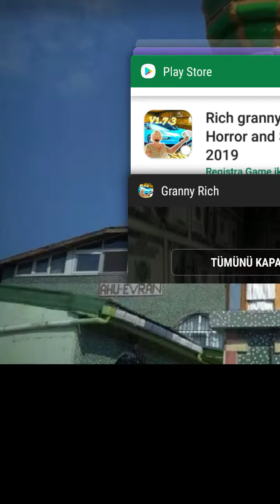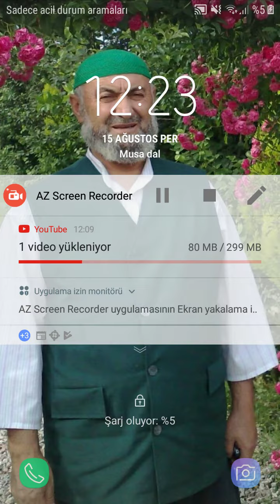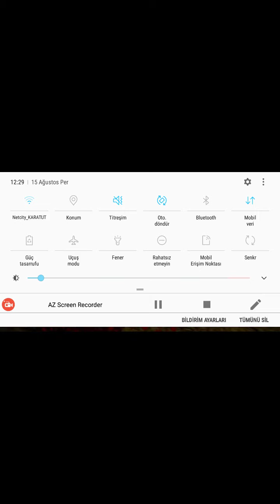Altın girani oynadık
Ahmet bekir burhan dal tasarimlari